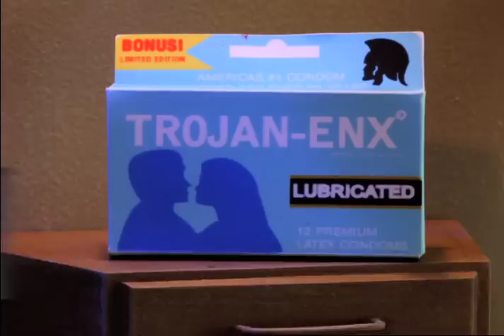I Am Needed Upstairs | Robot Chicken | Adult Swim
Of course it's important to be protected during discreet bouts of adultery, but a visit from Trojan Man tends to blow your cover.